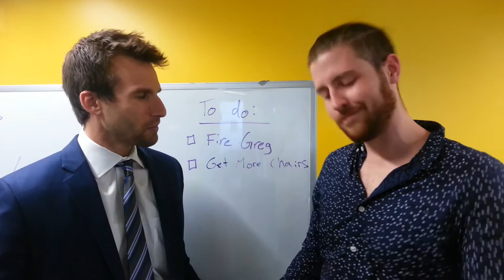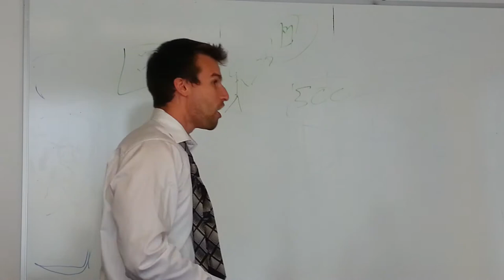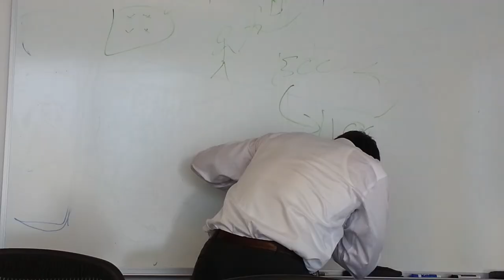"The Freshmaker" by The Tricky Nicks